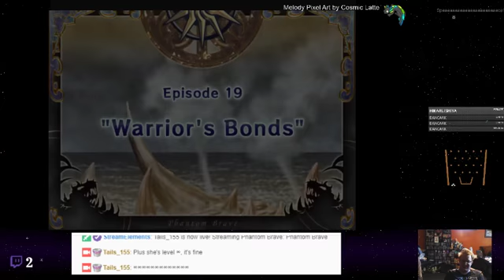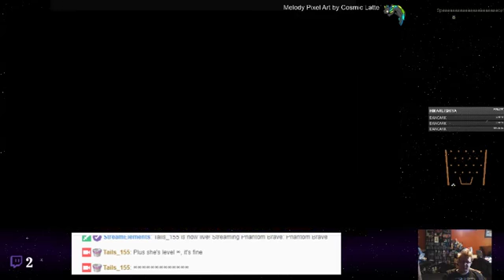Phantom Brave - 101 - Rage Healer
It&#39;s been a long time coming, to finish this one. Phantom Brave is a turn-based strategy NIS game with some very interesting mechanics and Tails wants a true sequel something fierce. The story isn&#39;t particularly impressive, but the gameplay and art is fantastic. Enjoy the completion of this, arguably, endless game!